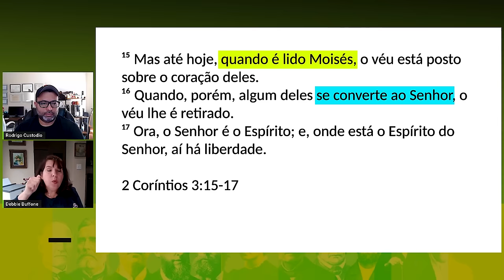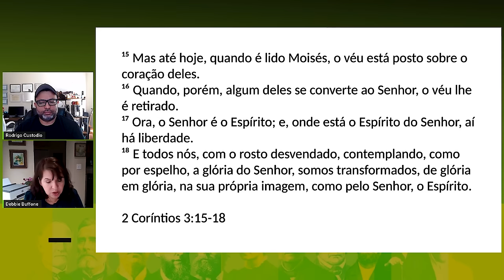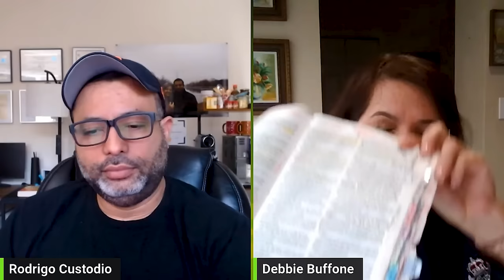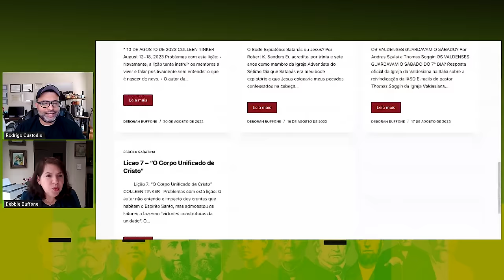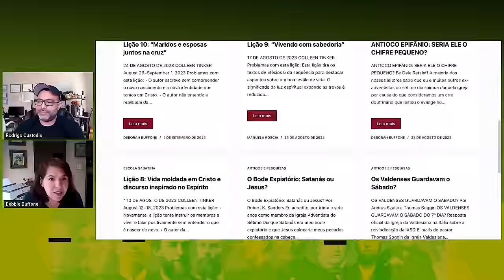Testemunhos #07 - Deborah Buffone - Ex- Adventista - FAF Brasil